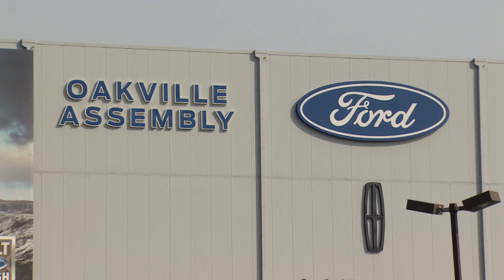Ontario Ford plant faces uncertain future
Ford reportedly may end production of its Edge SUV, built at its plant in Oakville, Ont. The Ontario government has reached out to Ford and the union representing the plant's 4,200 workers.